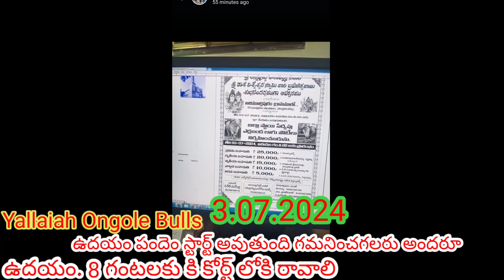💥💥💥💥💥💥..ఆదిమూర్తిపురం గ్రామం, కొండాపురం మండలం, నెల్లూరు జిల్లా. జిల్లా స్థాయి సేద్యపుబండ పందెం..🎥🎥🎥🎥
🎥🎥🎥..Yallaiah ongole bulls live. 🎥🎥🎥🎥🎥🎥